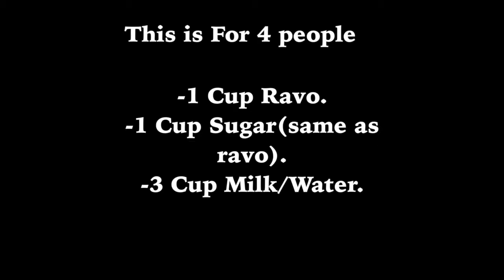rava shiro recipe : રવા શીરો રેસીપી in 5 mins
This video is for How To Make "Rava Shiro", Gujarati sweet recipe. Here we learn how to make rava's shira.

Here we are making Rava's shiro for 4 People
Needs:
-1 Cup Ravo
-1Cup Sugar
-3Cup Milk/Water

Note: Take Sugar same as Ravo, If you take 2 cup ravo then also need 2 cup sugar and 6 cup milk/water.

All The Process is in video. if any query and question then comment me.